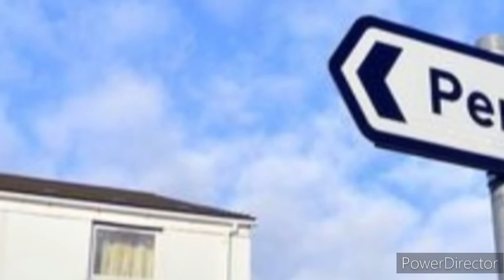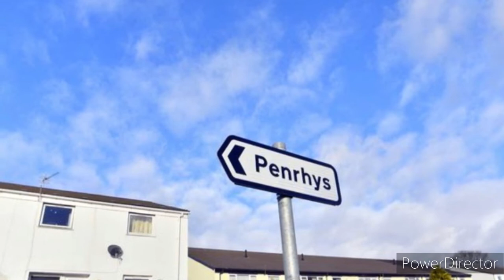Childhood pilgrimage - Geoff Salt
A song from 20 years ago recorded with acoustic guitar today.